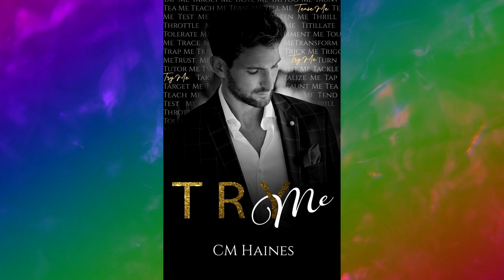When the Love of Your Life Gets Left at the Alter, Shoot Your Shot!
Try Me by CM Haines

This book is currently part of a collection and will be published separately later this year.